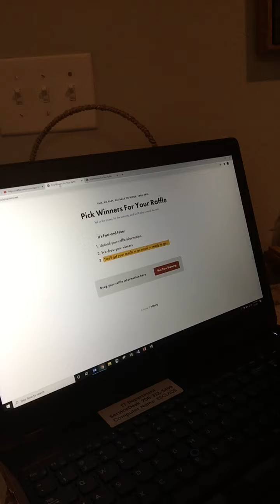4-H Raffle Prize Winners - Columbia County 4-H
Happy New Year and Congratulations to our three raffle prize winners! Winners' names were chosen at random via the website used to organize the raffle, RaffleCreator.com.

Prizes can be picked up at the Columbia County Extension office beginning Monday, January 4 from 8 am to 5 pm . We are closed from 12-1 pm daily for lunch. Our address is 6420 Pollards Pond Road, Appling, GA 30802. A valid ID is required for pick-up.  *Note: The RT 340 Grill is already assembled.